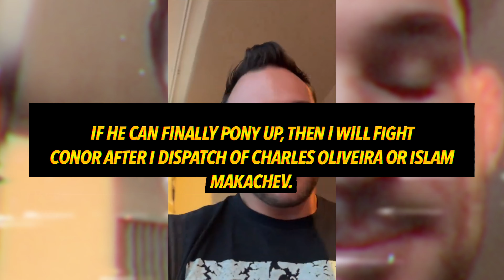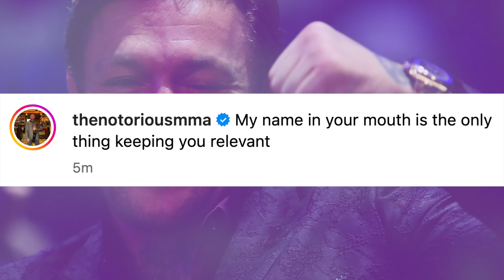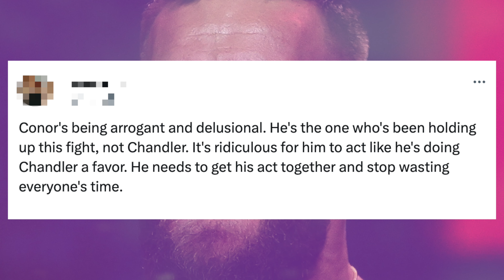Conor McGregor REACTS To Michael Chandler's Rant About Their Fight Being CANCELLED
Conor McGregor has reacted to Michael Chandler’s rant about him which he posted on his social media after their showdown was cancelled.